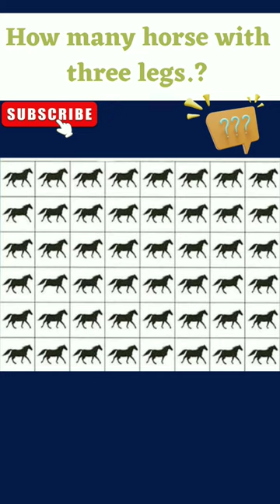Find Horse 🐴challenge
Find hidden animal, with answer. Best optical illusion 2023.how fast you find. Genius person can find in 10 second.
If you find then drop your score in comment box. Test your eyes. How good your brain. Bright side.
Brain teaser game.

How many horse with three legs. Find the odd one out emoji
Find horse. How good are your eyes. Find out. Puzzle game. Emoji game. Eyes test. Brain boosting game. How many horse.